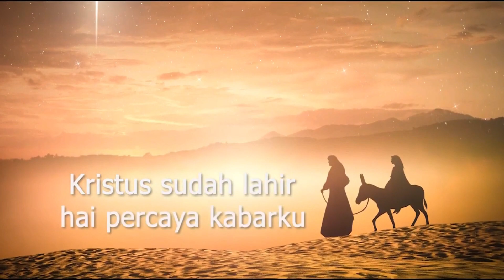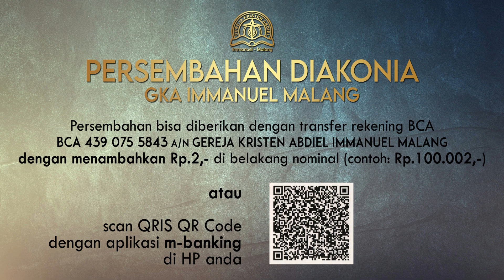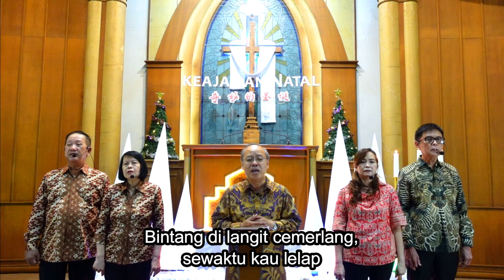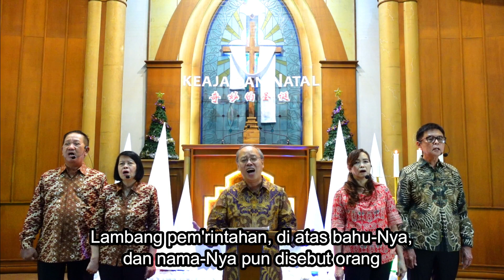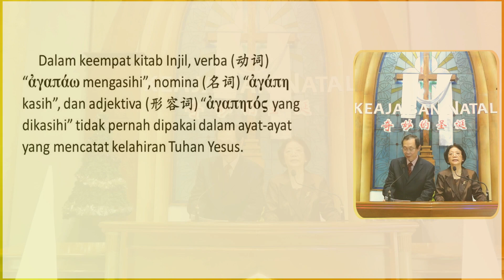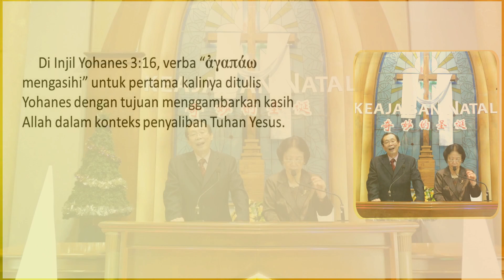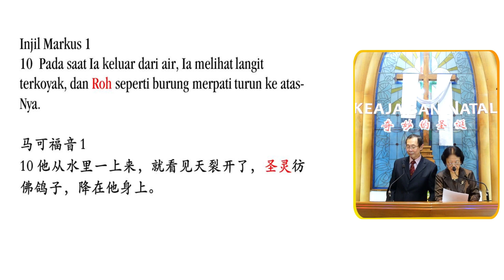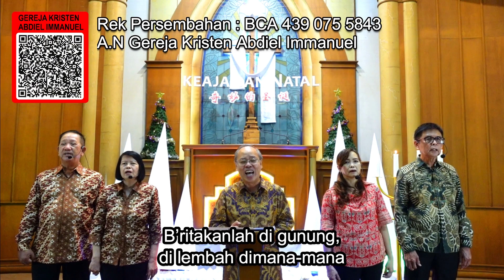Ibadah Natal Online GKA Immanuel Malang (Sabtu, 25 Desember 2021)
Liturgos : Pdt. Tikijo H
Pengkhotbah : Pdt. Hasan Sutanto
Penterjemah : Ev. Esther Sutanto
Pianis : Ibu Ina Elia
Singer : Bpk. Sunarto, Ibu Monica Liang, Bpk. Herman Santoso & Ibu Go Mei Lan
Band :
Drumer : Sdr. Musa
Keyboard : Sdr. Didi
Filler : Ev. Maria Iroth
Bass : Sdr. Jason
Penyalaan lilin :  Bpk. Herman Santoso & Ibu Go Mei Lan